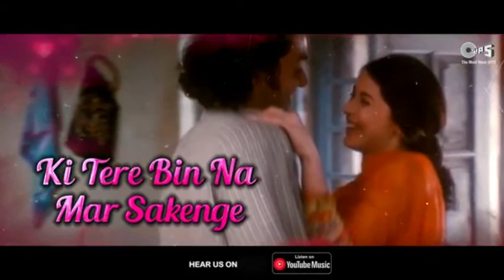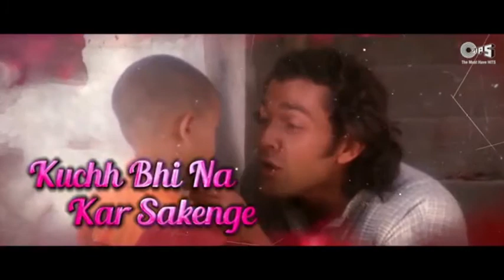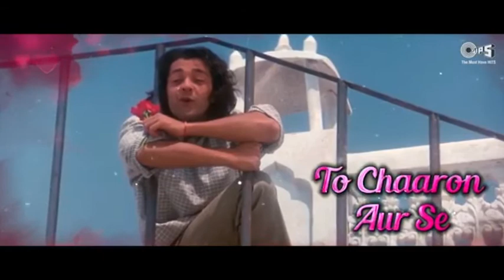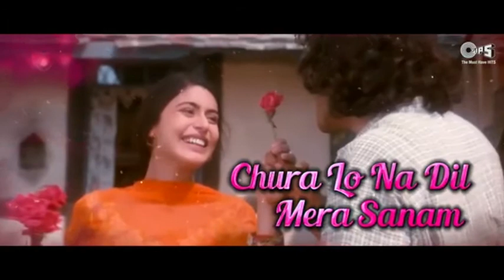churalo na dil mera sanam,,,,,karaoke..free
DEAR FRIENDS THIS IS ONLY ENTERTAINMENT PURPOSE.